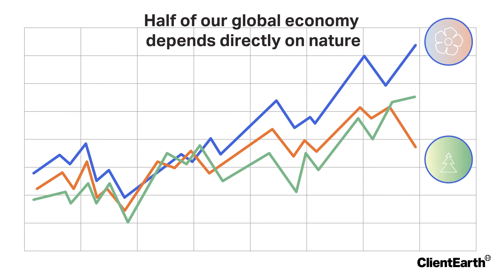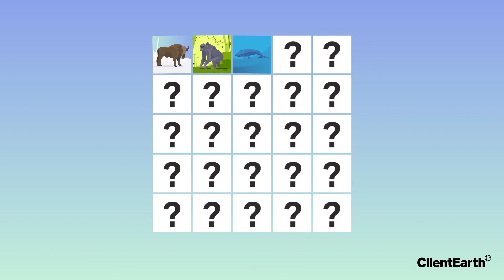ClientEarth – why is biodiversity vital for life on Earth?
We all know how urgently we need to tackle the climate crisis. However, our planet is suffering another crisis of equal importance: biodiversity loss. Our human action is accelerating species and habitat loss at a worrying rate. These two crises are linked, and we must solve both together in order to protect life on earth. ClientEarth is an environmental charity using the power of law to change the system for a brighter, healthier future.